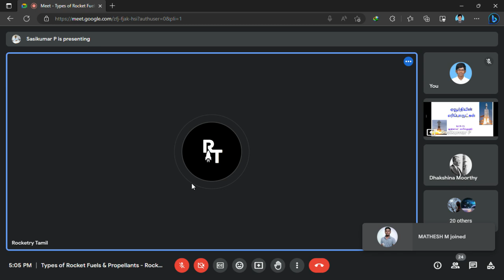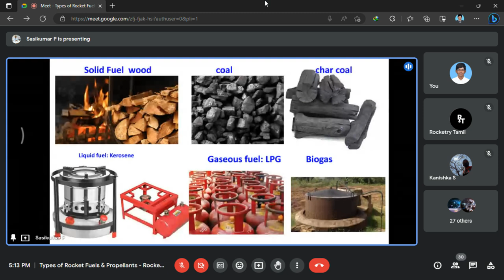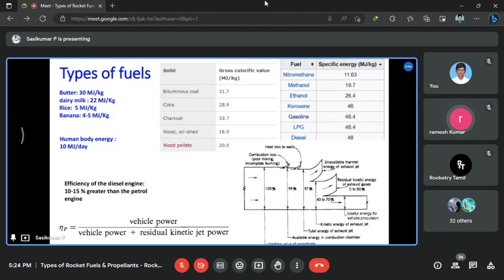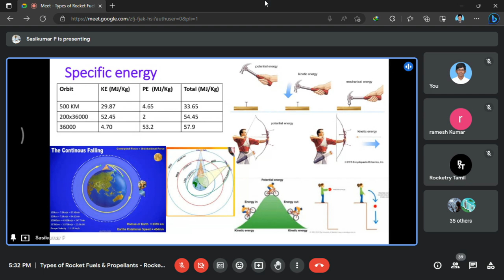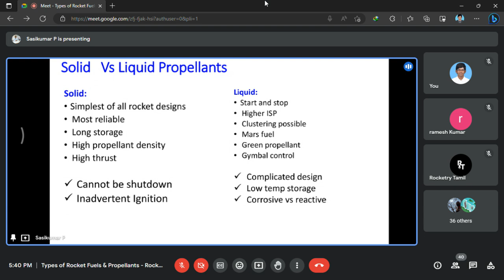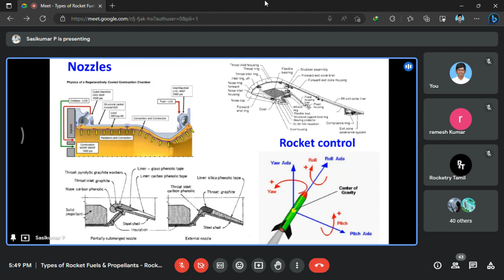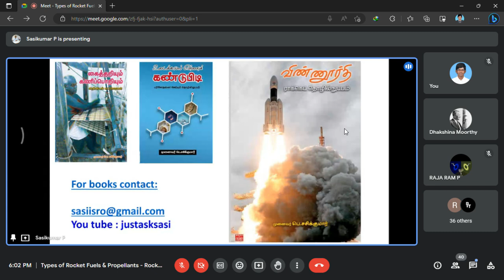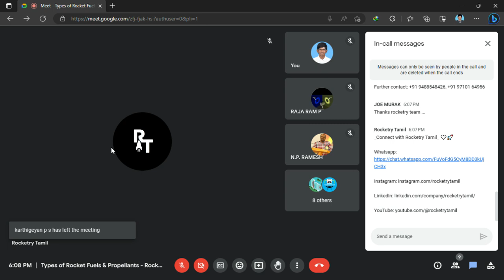Types of Rocket Fuels & Propellants by Sasikumar Sir @RocketryTamil | SCIENTIST LECTURE SERIES #02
Here we go🤩, As a Space Enthusiast, we all have to know about Rocket Fuels & Propellants and its types 🚀. To all Rocket Enthusiasts, Rocketry Tamil is bringing you a Wonderful Lecture on Types of Rocket Fuels & Propellants by Dr. P. Sasikumar Sir on 14th May 2023 Evening 05.00 pm. It's free to everyone but Registration is compulsory!

Rocketry Tamil presents Scientists Lecture Series #02✨

Title: Types of Rocket Fuels and Propellants

Speaker: Dr. P. Sasikumar
(Science writer)

Connect with Rocketry Tamil🤍🚀